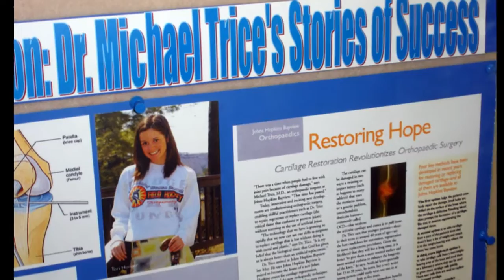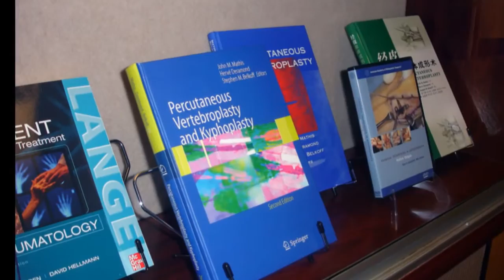Johns Hopkins Ortho - Bayview Medical Center, Baltimore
Take a look inside Johns Hopkins Orthopaedic Surgery. An overview at Johns Hopkins Bayview Medical Center. Practicing, teaching and learning at Hopkins Ortho.